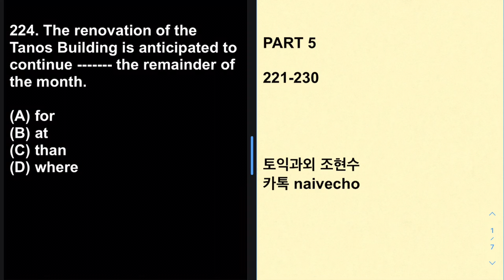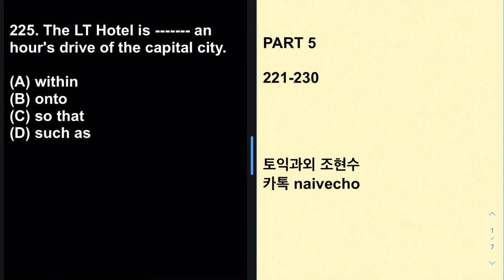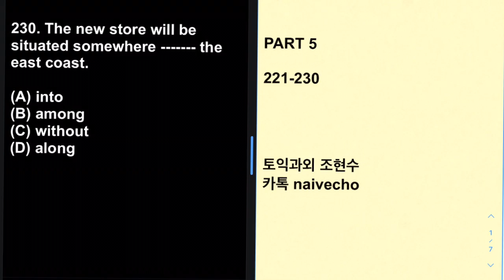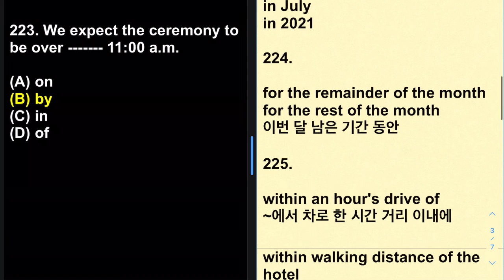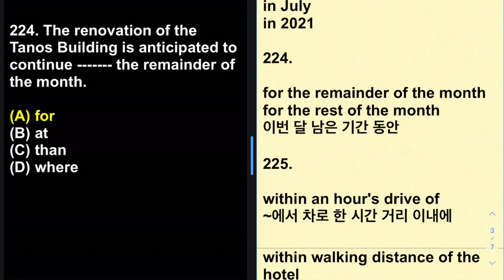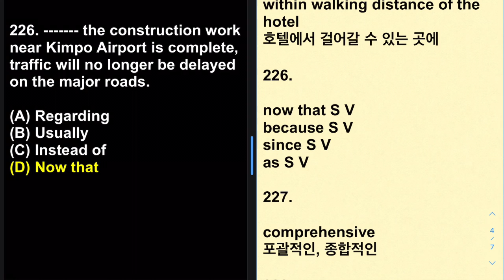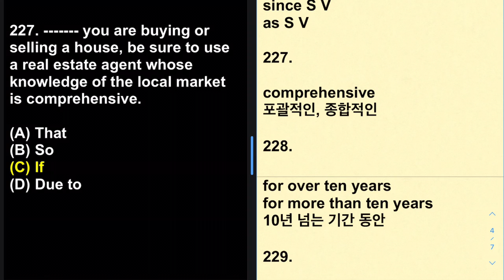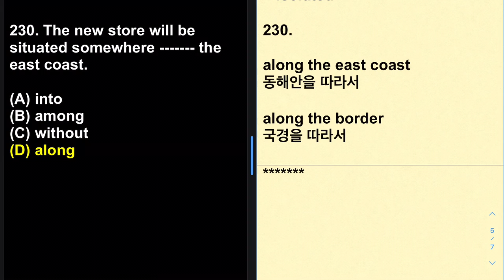토익예상문제 C 파트 5: 221-230